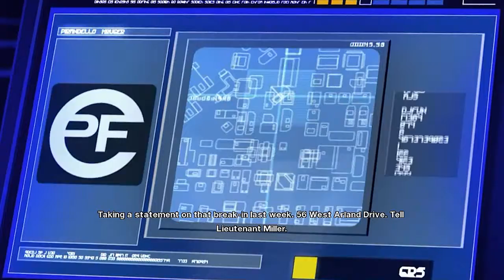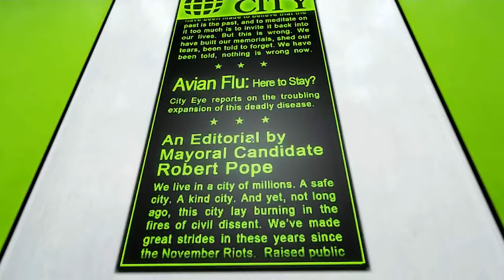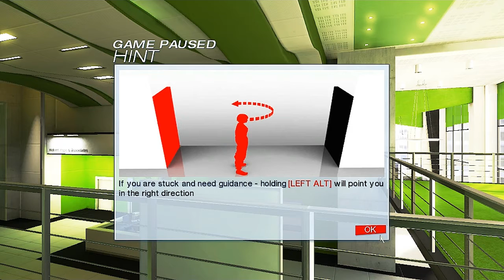ΞSteam Stories/ Mirrors Edge: Episode 3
Jay decides to pick up Mirrors Edge once more after almost a year, and starts a playthrough.. on his laptop.
Note: If some parts seem laggy and/or jumpy, or if the movement is amateurish, keep in mind this was on a laptop.

Steam ID: FFxDestined